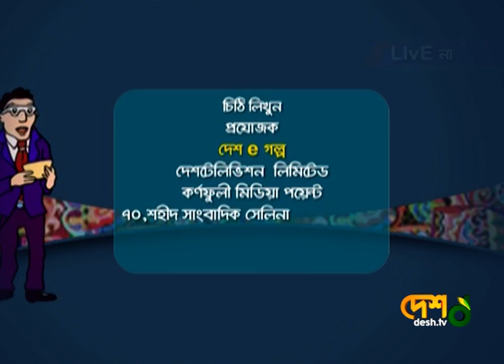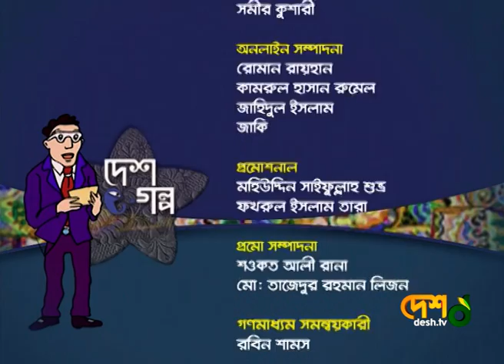Dr Enamul Haque | Iresh Zaker | Desh E Golpo | Desh TV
42, Shaheed Sangbadik Selina Parveen Sarak, Malibag 1217 Dhaka, Dhaka Division, Bangladesh